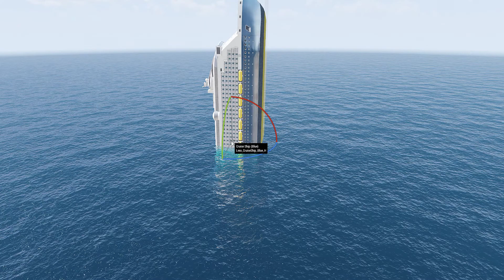THE TITANIC IN ARMA 3